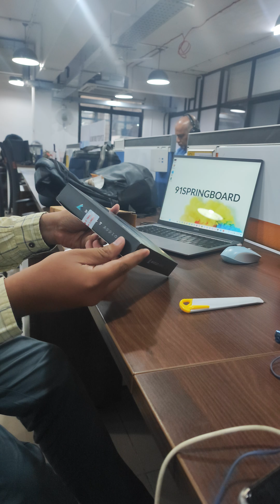Boult Audio ProBass YCharge with Fast Charging , Pro+ Calling Mic & 12H Playtime Bluetooth Headset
Boult Audio ProBass YCharge with Fast Charging , Pro+ Calling Mic and 12H Playtime Bluetooth Headset on Flipkart